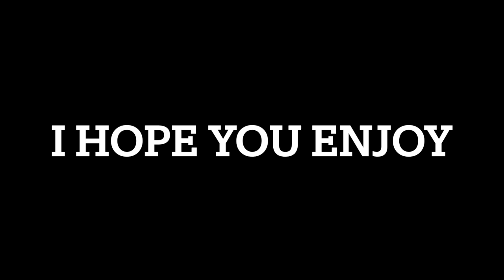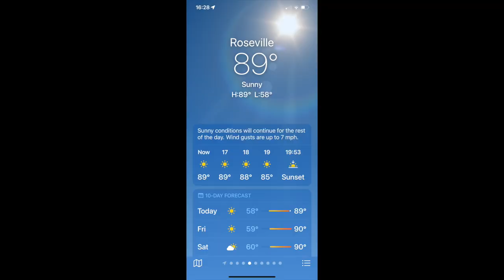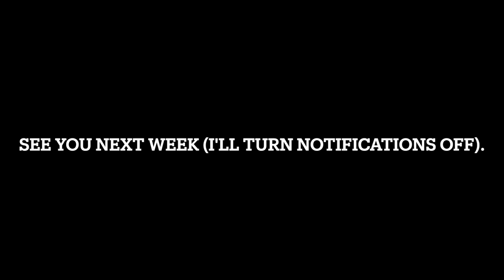Jay's Ice Bath April 27 2023 (#6)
Dedicated to Brent D.